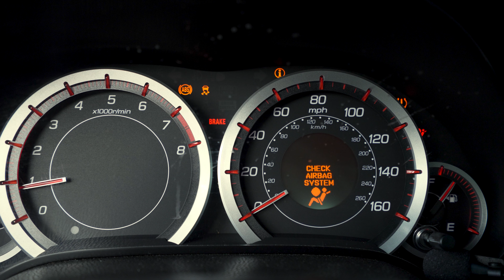Driving Up The Country With Broken Air Ride: 2012 Acura TSX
I drive the 2012 Acura TSX I bought in Florida all the way north 17hrs with broken air ride. I get to work immediately.

TSX Jewel Headlights built by ​⁠@__dangbro__ on IG